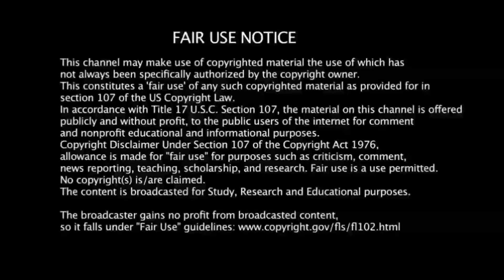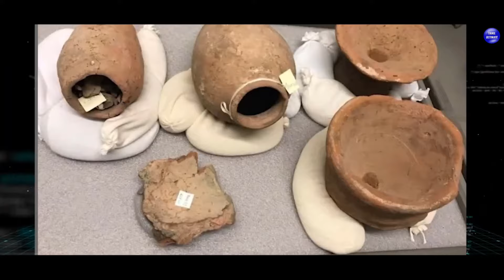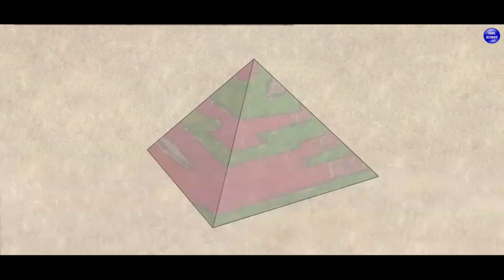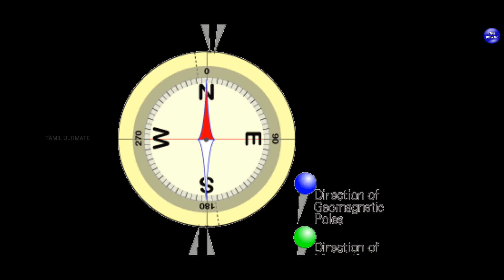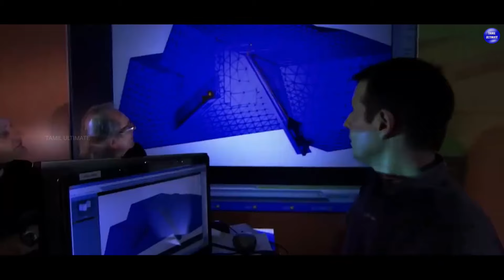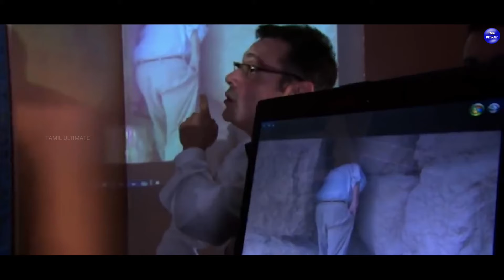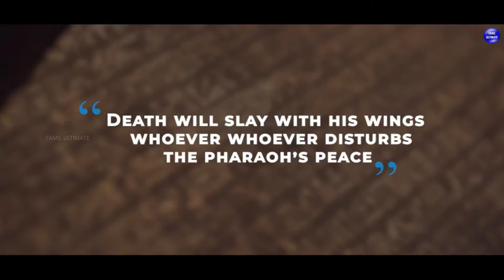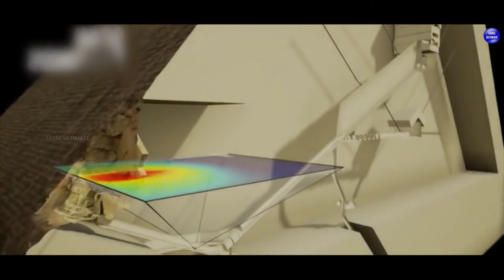மனிதர்களை காவுவாங்கிய மம்மியின் சாபம்! பிரமிடுகள் கட்டபட்டது இப்படித்தான்! | Egypt Pyramids Mystery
This video is about Egypt Pyramids Mystery!